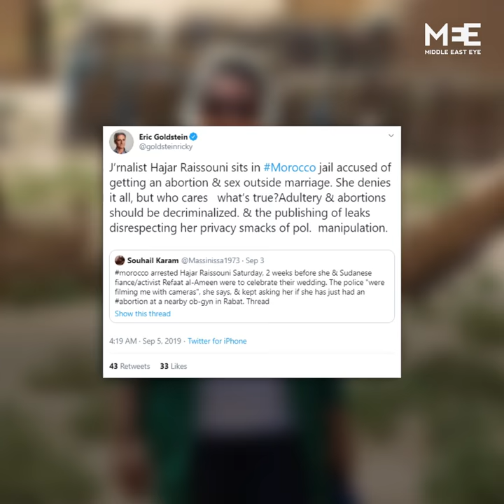Moroccan journalist charged with abortion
Rights groups are demanding the release of a Moroccan independent journalist over an alleged abortion. Hajar Raissouni has denied all charges, saying they were politically motivated.